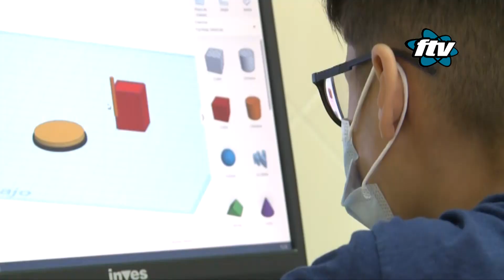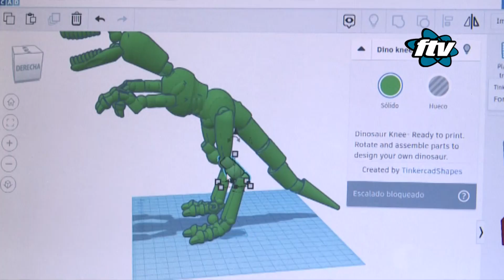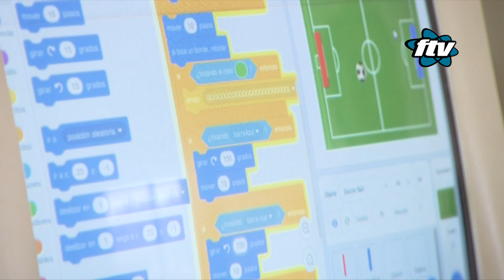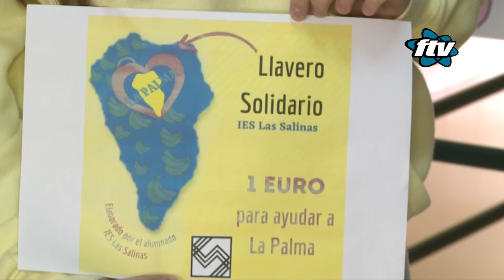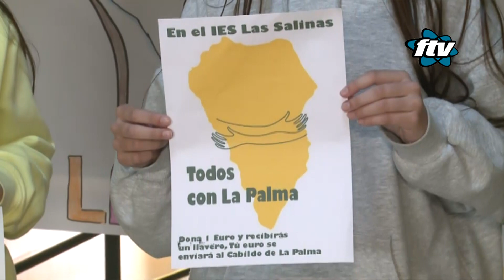Proyecto Robótica IES Las Salinas (Fuengirola)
Grabado y editado por Fuengirola TV